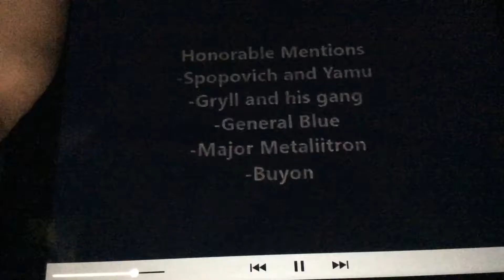Part 1 of dragon ball villains (top 10)